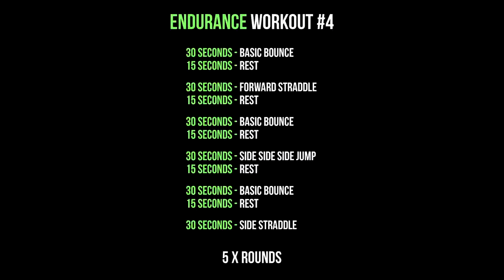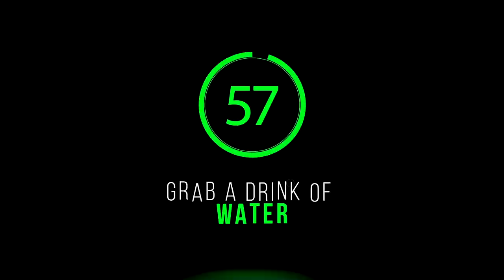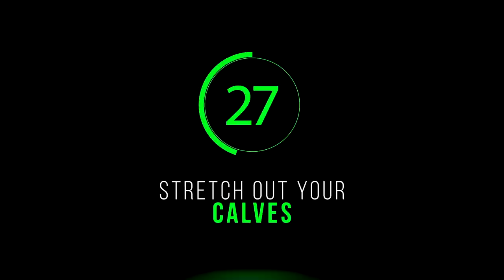30 Minute Fat Burning Workout Jump Rope Skipping At Home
Only got 30 Minutes to workout? Try my 30 Minute Fat Burning Workout Jump Rope Skipping At Home. Jump into fitness with our 30 Min Jump Rope Workout designed to help you achieve your weight-loss goals! This comprehensive session combines high-intensity cardio with jump rope techniques, making it perfect for both beginners and fitness enthusiasts. Burn calories, improve your cardiovascular health, and have fun while doing it!

💪 All Products and Gear I Use

⏰ Timecodes
00:00 - Round 1
06:15 - Round 2
12:07 - Round 3
18:01 - Round 4
23:50 - Round 5

📝 About
Jump into fitness with our 30 Min Jump Rope Workout designed to help you achieve your weight-loss goals! This comprehensive session combines high-intensity cardio with jump rope techniques, making it perfect for both beginners and fitness enthusiasts. Burn calories, improve your cardiovascular health, and have fun while doing it!

Why Jump Rope?
Jump rope workouts are one of the most efficient ways to burn fat and enhance your overall fitness. They improve coordination, agility, and cardiovascular endurance, providing a full-body workout in a short amount of time.

What to Expect:
🔥 30 Minutes of Intense Cardio
💪 Beginner-Friendly and Advanced Techniques
⏱️ Structured Intervals for Maximum Efficiency
🎵 Energizing Music to Keep You Motivated

Tips for Success:
✔️ Ensure your jump rope is the correct length.
✔️ Wear comfortable and supportive footwear.
✔️ Stay hydrated before, during, and after your workout.
✔️ Listen to your body and take breaks if needed.